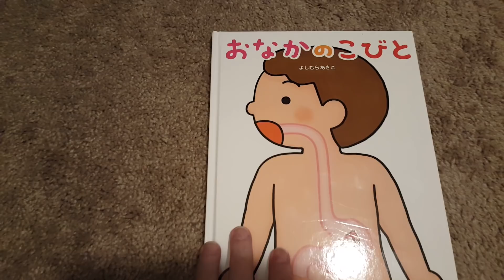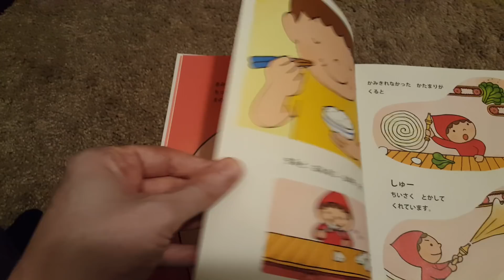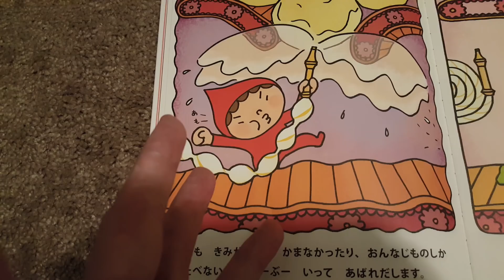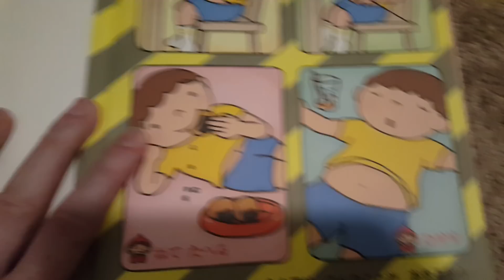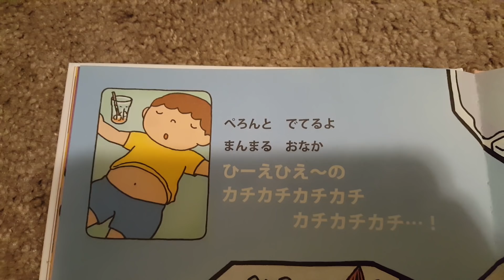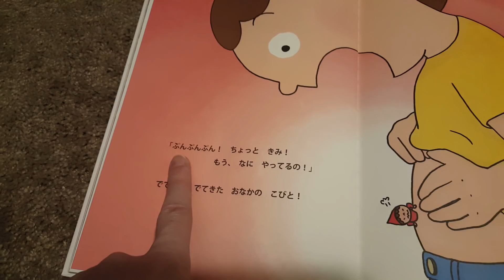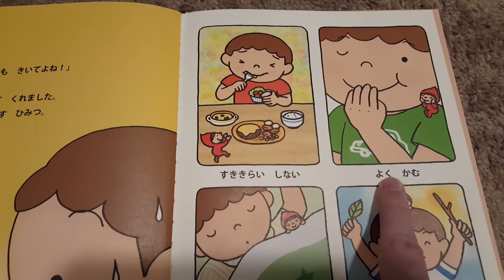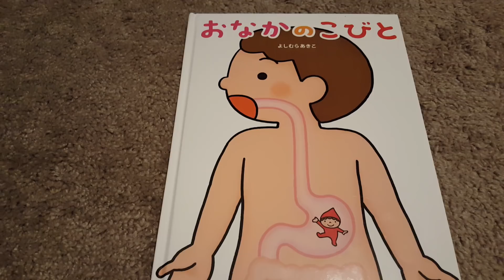It Came From Japan - お腹の小人 !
Learn about digestion in this read along. There is poop!